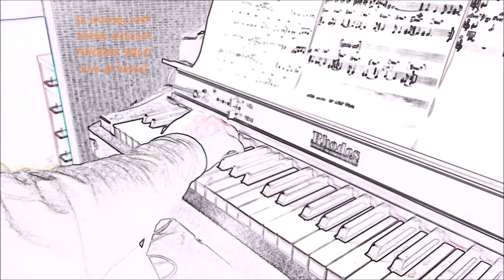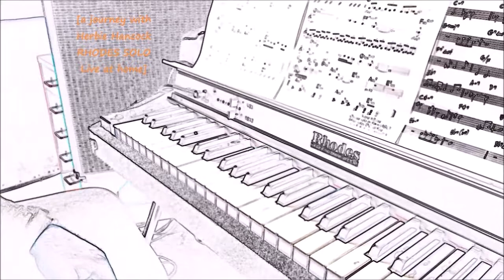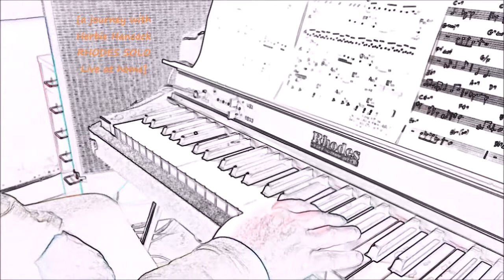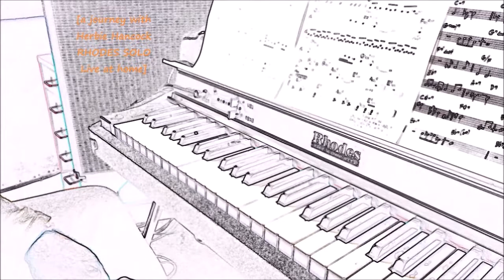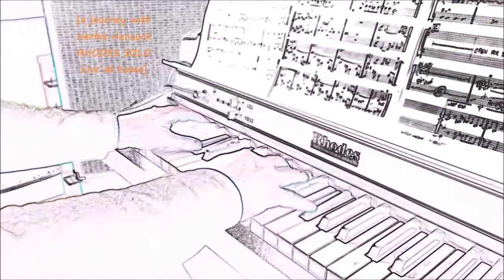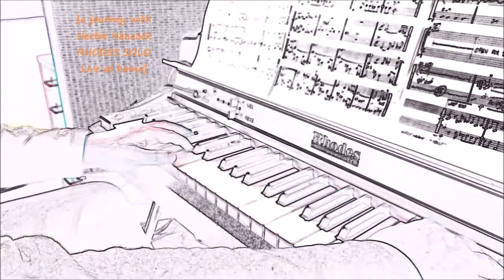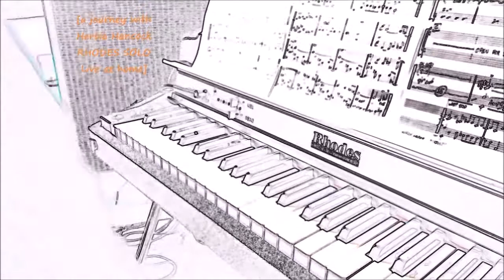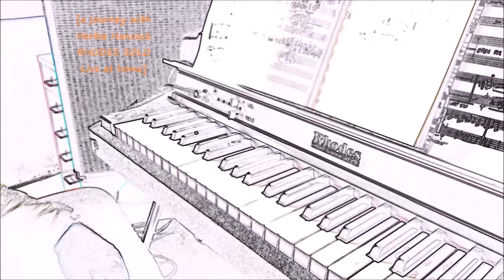[a journey with Herbie Hancock RHODES SOLO Live at home]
Ci tenevo a rendere omaggio alla musica di Herbie Hancock pianista e compositore meraviglioso
Suonandone solo col mio rhodes 54 e un pedale che serviva per far un po di tremolo,i pezzi suoi che io preferisco,dando loro un’aura un po sognante,perché è vero che Hancock è un pianista pieno di idee e di grooves,fin dagl’anni 70 con Miles e con i suoi Headhunter (gruppo magnifico che suonava musica supersonica)

ma all’interno di quei temi e quei grooves notissimi anche a chi non ascolta jazz o funk ( parlo di Cantaloupe Island resa nota al pubblico non jazz dagli Us3 negl’anni 90 che presero un frammento di quel pezzo meraviglioso e stra-noto) e penso anche a Chameleon altro must del funk strumentale black ,oltre a questi noti,il suo talento si esprimeva e si esprime sempre nella sua totale apertura mentale e musicale,senza barriere tra collaborazioni anche in ambiti non jazzistici,e questo mi è sempre piaciuto molto di lui,ho sempre trovato assurdo decidere quale sia musica “alta” e quale sia la musica “commerciale” quindi scarsa,a mio avviso in ogni genere c’è del bello sempre.
Detto questo i suoi temi oltre ad esprimere ritmo allo stato puro,m’han sempre dato l’idea di un mondo spirituale e sognante che pochi altri musicisti mi hanno comunicato con le loro composizioni,per questo ci tenevo a suonare i suoi temi con quello spirito sognante come li vedo io. In più ci sono anche due mie composizioni a lui dedicate una mai pubblicata in nessun mio disco Morning light’ sun dedicata a lui e recentemente scritta,un’altra Smiling Island, che invece ho suonato e registrato con Fabio Baini al basso elettrico e Bernardo Guerra alla batteria contenuta nel mio disco del 2015 SCINTILLA #1

TELL ME A BEDTIME STORY (Herbie Hancock)
SMILING ISLAND a Herbie Hancock (Roberto Andreucci)  5:13
SPEAK LIKE A CHILD (Herbie Hancock)  9:29
DOLPHIN DANCE (Herbie Hancock)   12:55
MAIDEN VOYAGE (Herbie Hancock)  17:04
BUTTERFLY (Herbie Hancock)  23:45
MORNING LIGHT’ SUN  a Herbie Hancock (Roberto Andreucci)   29:56

  I wanted to pay tribute to the music of Herbie Hancock pianist and composer wonderful
Home - Herbie HancockHerbie Hancock
Herbie Hancock | Facebook
Herbie Hancock (theme) - YouTube
Playing only with my rhodes 54 and a pedal that served to make a little tremolo, his pieces that I prefer, giving them an aura a little dreamy, because it is true that Hancock is a pianist full of ideas and grooves, since the 70s with Miles and his Headhunter (magnificent group that played supersonic music)

but within those themes and those grooves well known even to those who do not listen to jazz or funk (I speak of Cantaloupe Island made known to the non-jazz audience by Us3 in the 90's who took a fragment of that wonderful piece and well known) and I think also to Chameleon another must of instrumental black funk, in addition to these known, his talent was expressed and is always expressed in his total open-mindedness and musical, with no barriers between collaboration even in non-jazz areas, and this I have always liked a lot of him, I have always found it absurd to decide what is "high" music and what is the "commercial" music and then poor, in my opinion in every genre there is always beauty.
That said, his themes as well as expressing pure rhythm, have always given me the idea of a spiritual and dreamy world that few other musicians have communicated to me with their compositions, so I wanted to play his themes with that dreamy spirit as I see them. In addition there are also two of my compositions dedicated to him, one never published in any of my records Morning light 'sun dedicated to him and recently written, another that I played and recorded with Fabio Baini on bass and Bernardo Guerra on drums in my album in 2015

SMILING ISLAND to Herbie Hancock (Roberto Andreucci)  5:13
SPEAK LIKE A CHILD (Herbie Hancock)  9:29
DOLPHIN DANCE (Herbie Hancock)   12:55
MAIDEN VOYAGE (Herbie Hancock)  17:04
BUTTERFLY (Herbie Hancock)  23:45
MORNING LIGHT’ SUN  to Herbie Hancock (Roberto Andreucci)   29:56